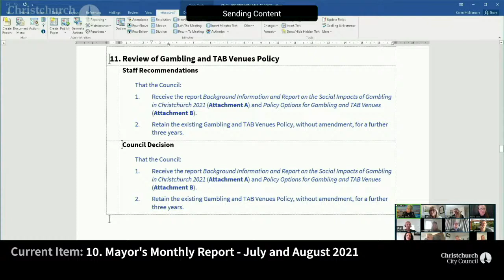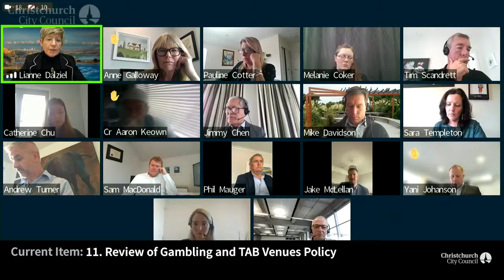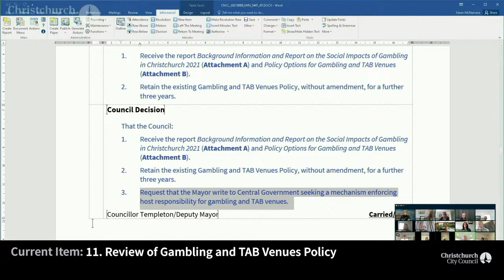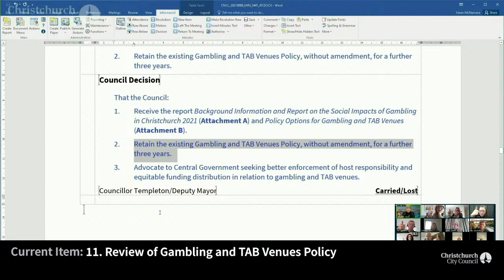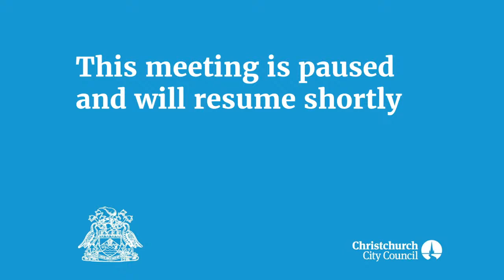09.09.21 - Item 11 - Review of Gambling and TAB Venues Policy